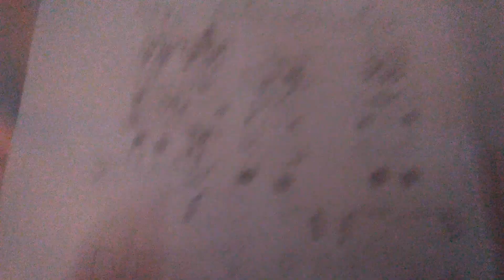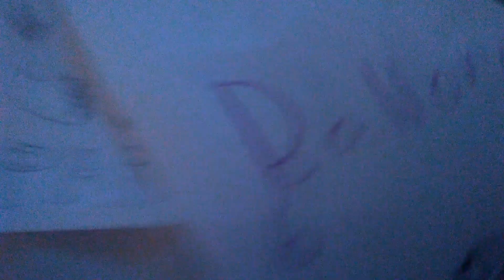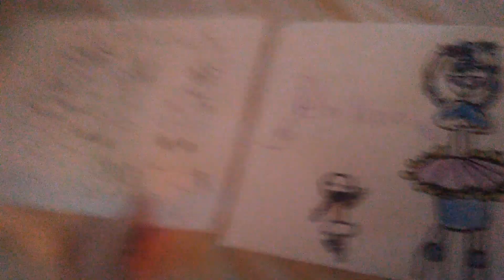Showing my FNAF two drawings I done today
I worked so so so so so so SOOOOOOO hard on the toy Animatronic picture and first I done mangle then toy chica then toy Bonnie then toy Freddy and if u don't know toy freddy and toy Bonnie are girls